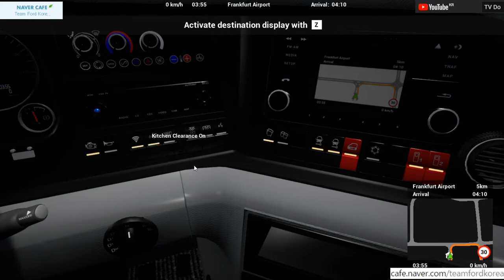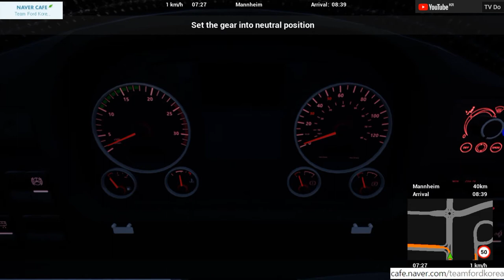FernBus Coach Simulator, 펀버스시뮬레이터 04:12 프랑크푸르트(공항경유) - 화이델베르크 - 멘하임 [TV Do]